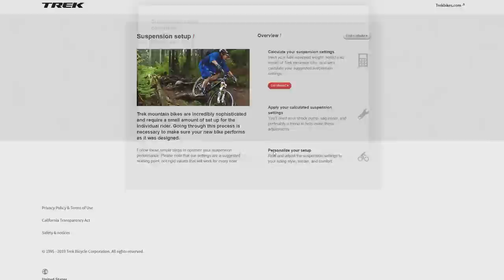Koeajossa täysjousto läskipyörä Trek Farley EX 8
Koeajossa täysjousitettu fatbike Trek Farley EX 8 ! Mitä tykkäät täysjouston ja läskin yhdistelmästä?

Pyörän tekniset tiedot:
Runko: Alpha Platinum Aluminum, ABP, Full Floater, EVO link, E2 tapered head tube, internal derailleur & dropper routing, down tube guard, 120mm travel
Etujousitus: RockShox Bluto RL, Solo Air, TurnKey lockout, E2 tapered steerer, 150x15mm Maxle Lite, 120mm travel
Takajousitus: Fox Performance Float EVOL, RE:aktiv 3-position damper, tuned by Trek Suspension Lab, 7.25x1.875˝
Vanteet: SUNringlé Mulefut 80 SL 32-hole cutout
Renkaat: Bontrager Hodag, Tubeless Ready, Inner Strength sidewalls, aramid bead, 27.5x3.80˝
Takavaihtaja: SRAM GX, Roller Bearing Clutch
Kampi: Race Face Aeffect, 28T Direct Mount Narrow-Wide
Keskiö: PF121
Rataspakka: SRAM XG-1150, 10-42, 11 speed
Ketju: SRAM PC-1110
Satula: Bontrager Evoke 2, chromoly rails
Satulatolppa: KS eThirty Integra, etäsäätövipu, 2-pulttinen pää, 31,6 mm, nollaoffset, sisäinen vaijerireititys
Ohjaustanko: Bontrager Line, 35mm, 15mm rise, 750mm width
Kädensijat: Bontrager Race Lite, lock-on
Ohjainkannatin: Bontrager Line, 35mm, 0 degree
Ohjainlaakeri: FSA IS-2, 1-1/8˝ top, 1.5˝ bottom
Jarrut: SRAM Level T hydraulic disc
Paino: 17.5˝ - 15.92 kg / 35.10 lbs (sisärenkaiden kanssa)

Jos olet aloittelemassa pyöräilyä, suosittelen Pyöräilyn perusteet - verkkokurssia, joka tarjoaa oikopolun pyöräilyn pariin

Muu taustamusiikki:
The Queen Will See You / The Mini Vandals